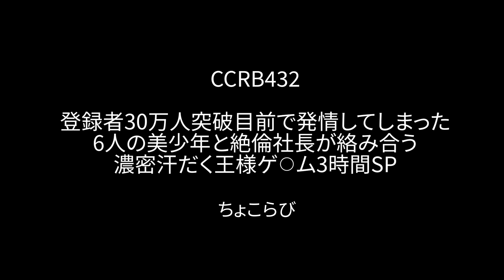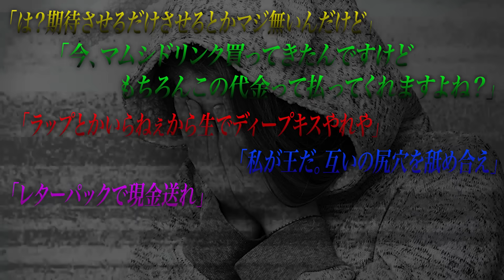【神回】男６人でなんでもありの王様ゲームしたらとんでもない事になったｗｗｗｗｗｗ【ちょこらび】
王様ゲーム伝説の回🍫🐰

今年３０万人いかないとちょこらびは解散してしまいます…

🍫Adventure TOUR 開催決定‼︎
🐰今年の夏はちょこらびが全国を回っちゃいます✨✨✨

🍫最速先行受付
🐰5月6日21:00〜5月14日23:59まで
■LIVE

ちょこらびがLINE公式アカウントに登場！

ちょこらびファンクラブができました！！メンバーの裏側！！限定グッズ！！
先行LIVE受付など色々盛りだくさん！！是非入ってね🍫🐰

目標登録者３０万人目指して頑張ってるので登録してね！！
こんなとこでちょこらびは止まらない🍫🐰

新しいオリ曲『さぷらいずっ！』が

このチャンネルでは歌ってみただったり